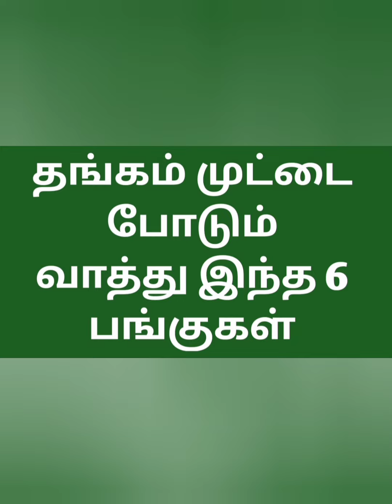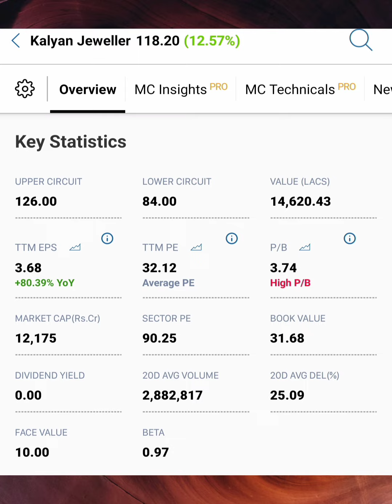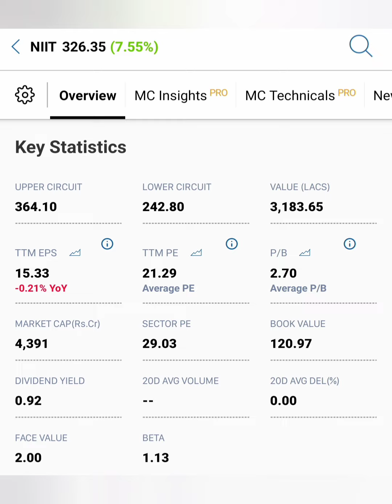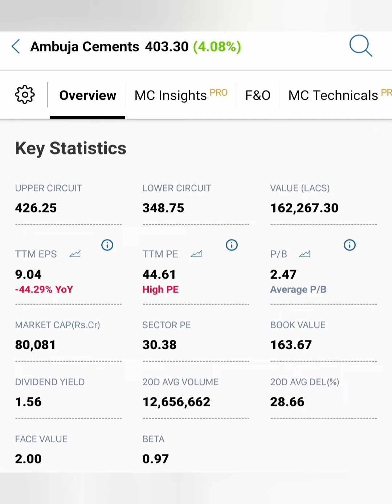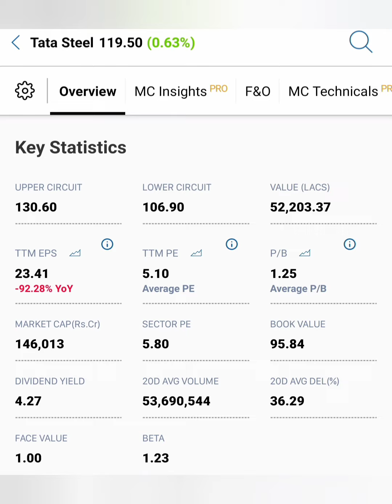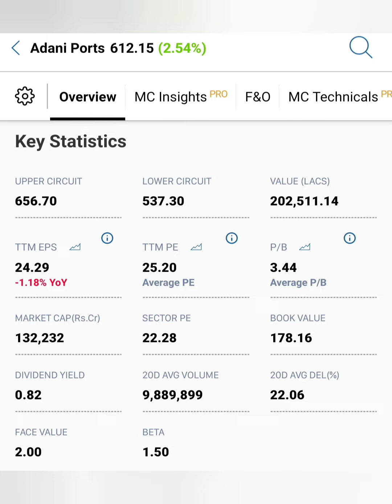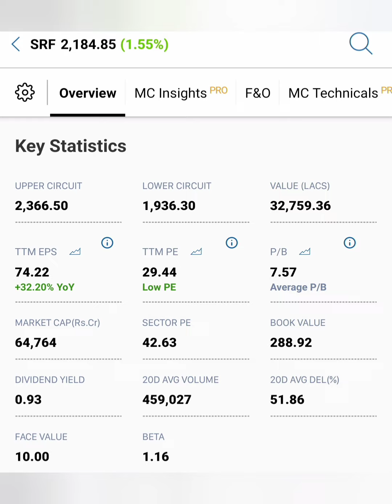தங்கம் முட்டை போடும் வாத்து இந்த 6 பங்குகள்....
kalyan jewellery share news in tamil/vedanta
 market news in tamil/india cement share market news today in tamil/